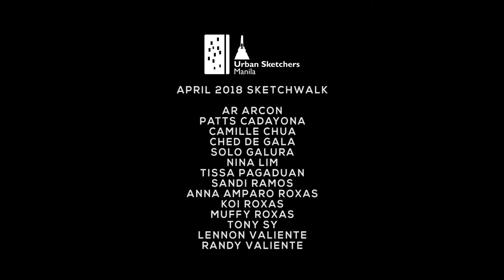Urban Sketchers Manila - Chinese Garden Sketchwalk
USk Manila's Official April Sketchwalk at Chinese Garden, Rizal Park.